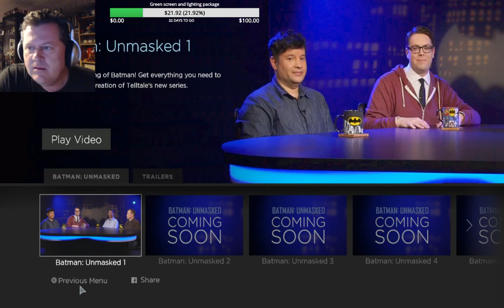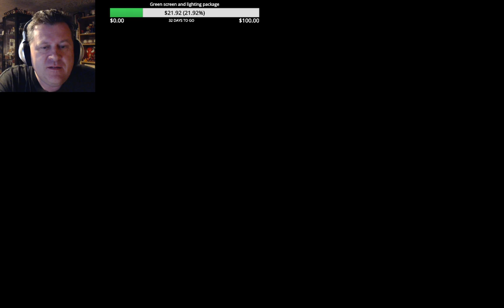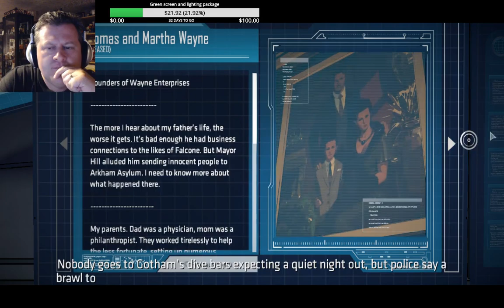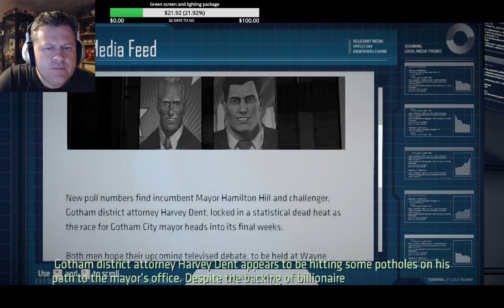Batman: The Telltale Series playthrough (Part 2) Catwoman wants to kiss me!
Continuting our playthrough of Batman: The Telltale Series video game, by Telltale Games.

In this second part, we complete episode 2 (Children of Arkham), we team up with Catwoman to try to stop the Penguin in his attempt to tear Gotham City apart.  Who is The Penguin's mysterious boss, calling all the shots?

As with all the Telltale games, I'm a sucker for this one too, another story driven game with decisions putting you to the test.  Enjoy!